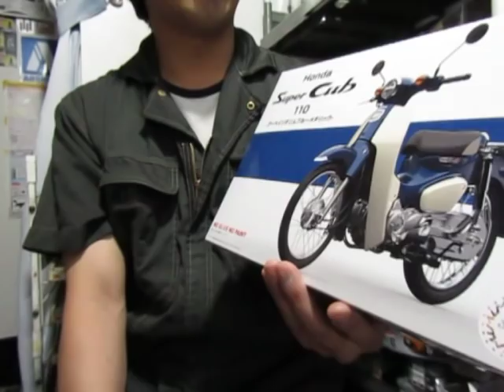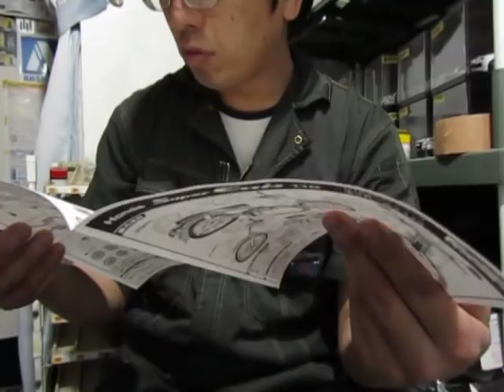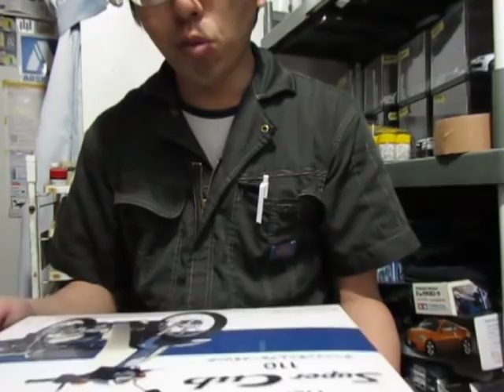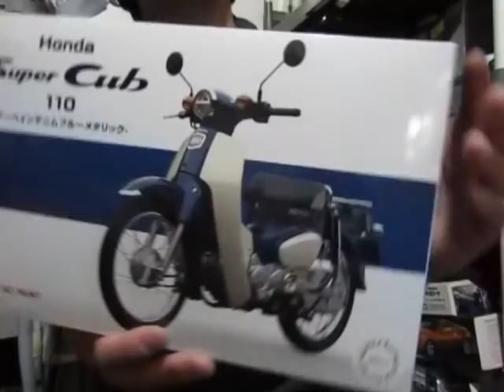プラモ屋店長がお送りするキットレビュー フジミ 1/12 NEXT スーパーカブ 110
Do You Have a HONDA?←が思い浮かんだ人